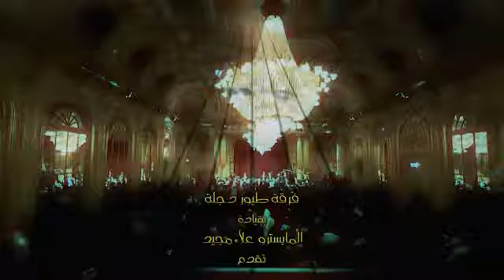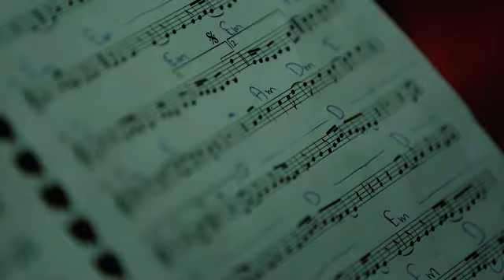ليله ويوم . فرقة طيور دجله . Alaa Albakly